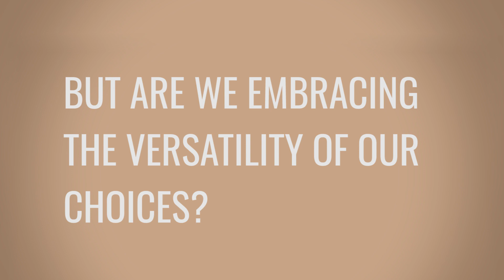Women With Relaxed and Natural Hair Discuss Black Hair | Black Hair Is... [Trailer]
Learn why we created "Black Hair Is.." Special thanks to Smooth 'N Shine for their support and for creating products for both kinky and straight hair. --*Read more below*

ABOUT BLACK HAIR IS...
“Black Hair Is...” is a debate, led by six women with relaxed hair and six women with natural hair that explores ideas of what Black Hair should be and what it actually is, by looking at the divides that exist in our community.

We’re having this conversation now because although we’re in a moment when we’re embracing the possibilities of our hair and praising its versatility, certain hairstyles and hair choices are still being penalized.

Our goal for the series is to contribute to creating an environment that allows our differences and choices to stand on even ground.

We are super happy to have partnered with Smooth 'N Shine to bring this to life.

Sign up for our newsletter to get more content like this